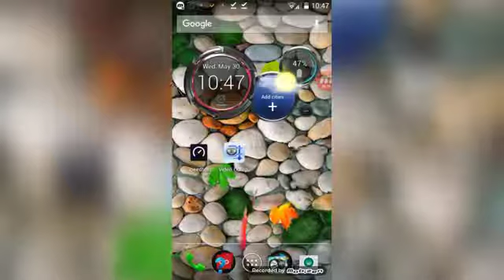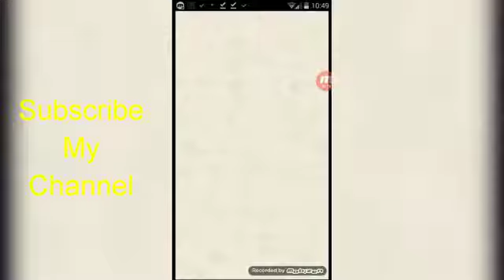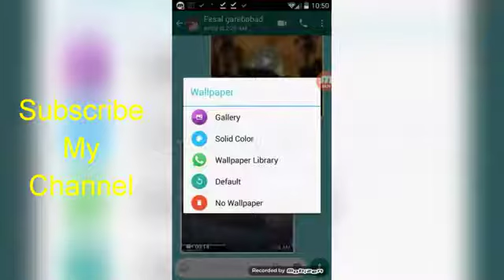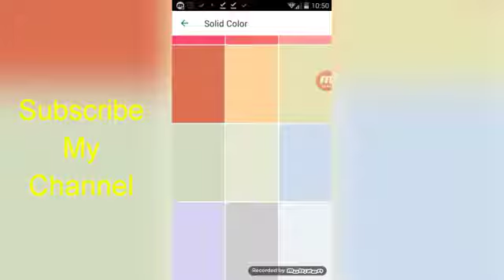THE BIGGEST MISTAKE! WE ALL OF DOING IN WHATS-APP URDU & HINDI TUTORIAL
ASSALAM O ALIKUM MY NAME IS RAJA FAYAZ AND IN THIS CLASS YOU WILL LEARN ABOUTTHE BIGGEST MISTAKE! WE ALL OF DOING IN WHATS-APP  URDU & HINDI TUTORIAL

AND YOU CAN VISIT MY FACEBOOK PAGE

THANK YOU FOR YOU ALL TO SUPPORTING ME